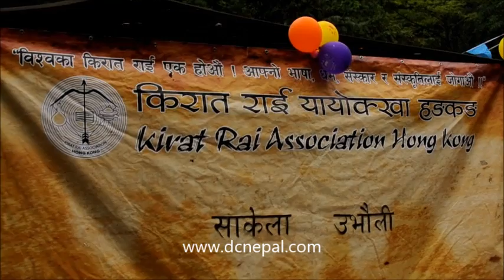उभौली साकेला 2014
उभौली साकेला 2014 hong kong